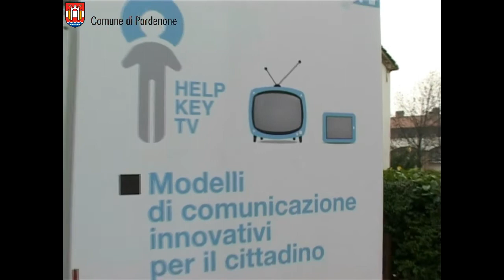Presentato a Pordenone Help Key Tv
Il Sindaco di Pordenone Claudio Pedrotti è intervenuto alla presentazione del progetto Help Key Tv - Modelli di comunicazione innovativi per il cittadino,  presso la Sala del Casello di Guardia di Porcia.
Il progetto, promosso della Regione FVG, dai comuni dell'Ambito Urbano 6.5, di cui Pordenone è l'Ente capofila, dall'ASS n.6 e dal Polo tecnologico di Pordenone, si propone di favorire la comunicazione delle persone anziane e dei disabili attraverso l'uso delle tecnologie.
Help Key Tv consente anche a chi non possiede un computer, di accedere facilmente al mondo di Internet e  ai servizi che esso offre, attraverso la televisione.